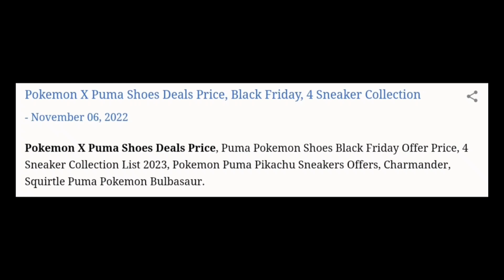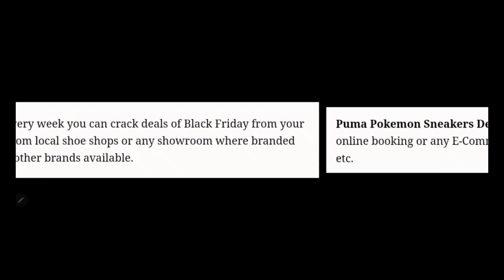Pokemon X Puma Shoes Price, Black Friday, 4 Sneaker Collection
Pokemon X Puma Shoes Price , Puma Pokemon Shoes Black Friday Offer Price, 4 Sneaker Collection List 2023, Pokemon Puma Pikachu Sneakers Offers, Charmander, Squirtle Puma Pokemon Bulbasaur